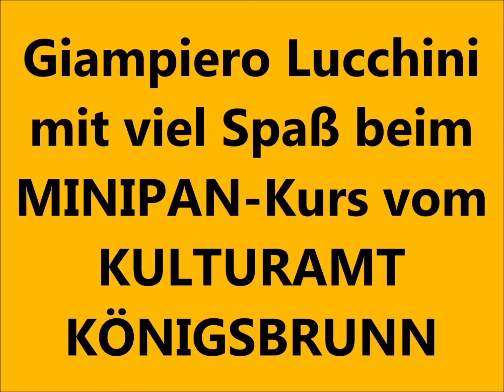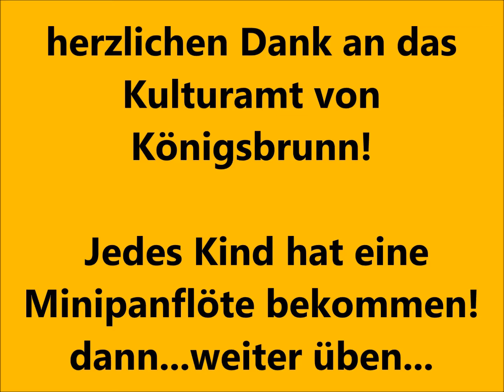G Lucchini Minipan Kurs Kulturamt Königsbrunn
Giampiero Lucchini-Minipan Kurs 2019-Kulturbüro Königsbrunn